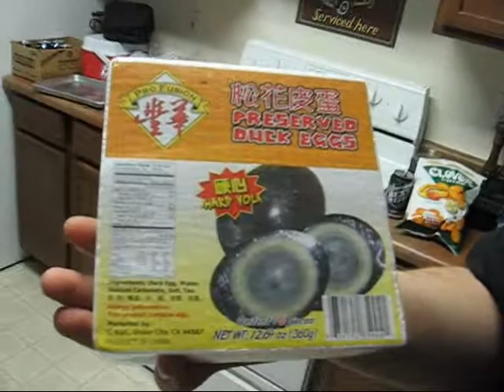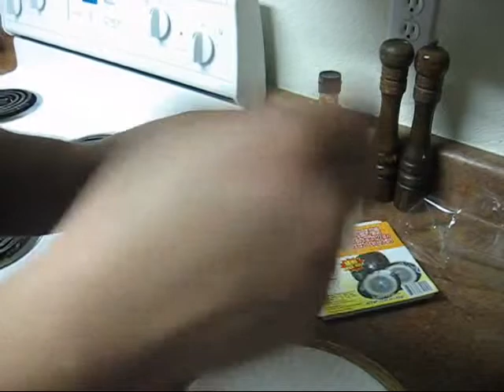Preserved Duck Egg. MMMMM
I eat something REVOLTING.  ENJOY YOU PERV!